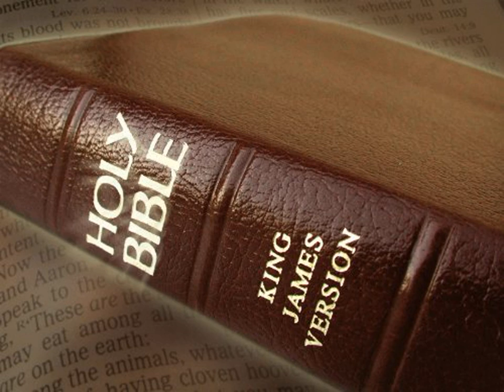King James Version Bible Audiobook Book of Esther Chapter 08